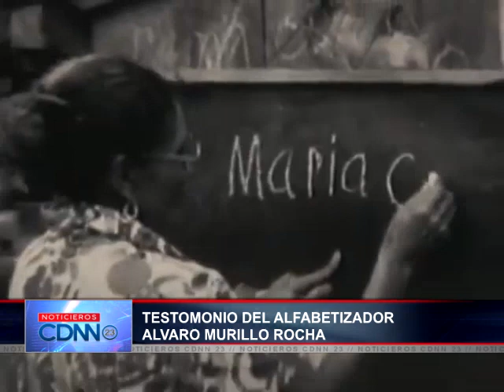Conozca la historia de Alvaro Murillo sobre la Cruzada Nacional de Alfabetización